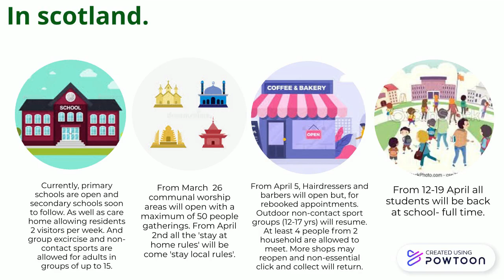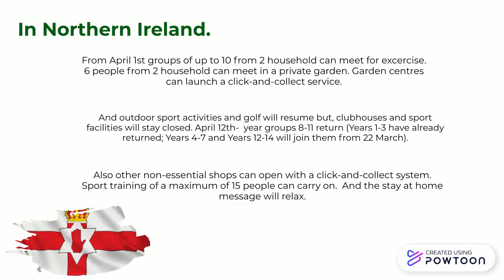COVID-19 lockdown in the U.K.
Helloooo my luvlees. Here is today's video about lockdown in the UK, just to keep you up to date with the current medical news. Please do not forget to click on that subscribe button and I would also really appreciate it if you could give me some feedback based on the videos and what content you would like me to cover in the  future...